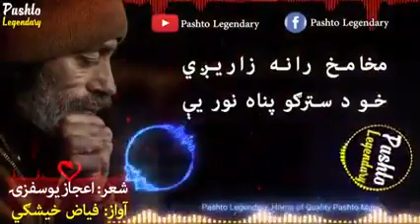somra khukale de sehra da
hi Video from xaibi khan